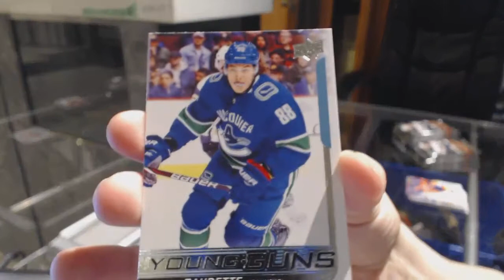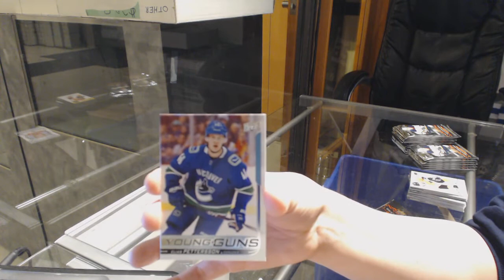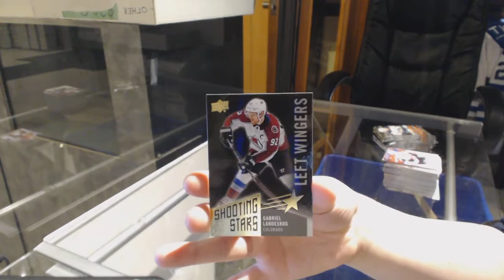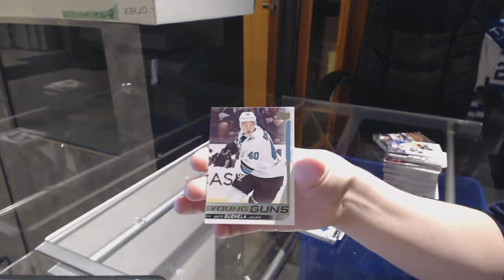StrongandFree86's 18-19 Upper Deck Series 1 Hockey Box Break